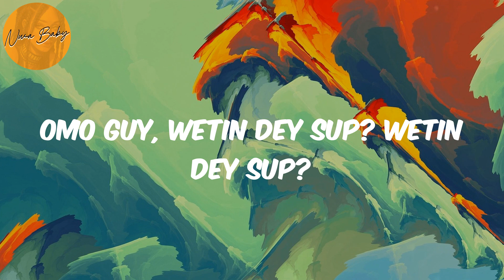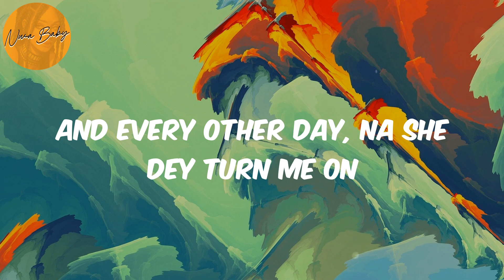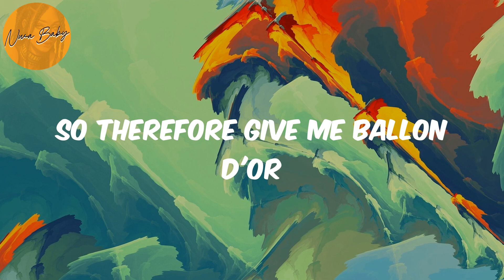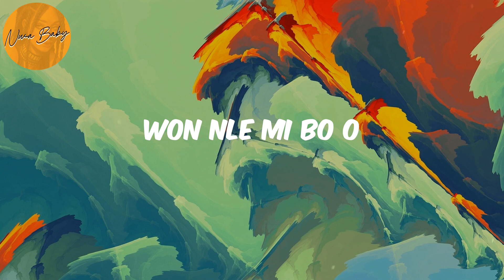B. D’OR (feat. Wizkid) (Lyrics) - Burna Boy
Burna Boy, B. D’OR, B. D’OR lyrics , afronation, afro-pop, afrobeat, african music, nigerian music, south african music, amapiano, afro-fusion, highlife